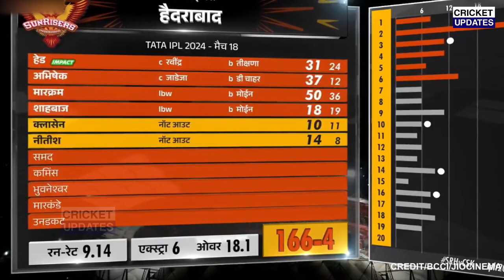CSK Vs SRH :हार के बाद फूटा Moeen Ali का गुस्सा Dhoni को लेकर कहा ऐसा सुन होश उड़ जाएंगे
Abhishek Sharma
Ruturaj Gaikwad
Aiden Markram
Rachin Ravindra
Heinrich Klaasen
Ajinkya Rahane
Nitish Reddy
Moeen Ali
Abdul Samad
Daryl Mitchell
Sameer Rizvi
Shahbaz Ahmed
Shivam Dube
Pat Cummins
Mustafizur Rahman
Matheesha Pathirana
Ravindra Jadeja
Jaydev Unadkat
MS Dhoni
Bhuvneshwar Kumar
Deepak Chahar
Tushar Deshpande
Maheesh Theekshana
T Natarajan
Mayank Markande
csk vs srh full match